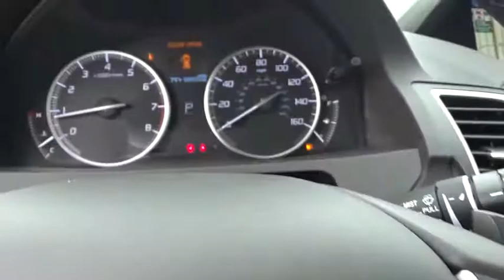2017 Acura RDX Los Angeles, Glendale, Pasadena, Cerritos, Alhambra, CA 24739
2017 Acura RDX
2017 Acura RDX w/Technology Pkg - Stock#: 24739 - VIN#: 5J8TB3H57HL024154

Sierra Acura
1700 W Main St